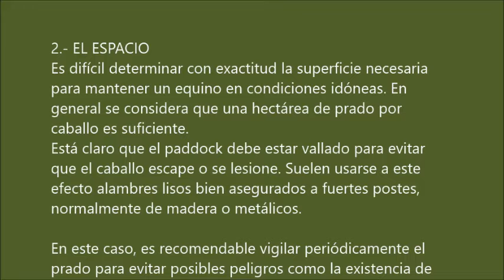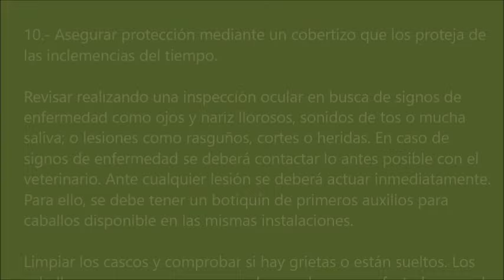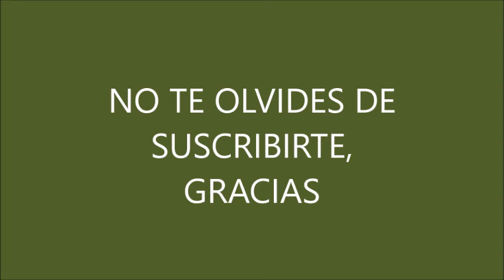Caballos en el Campo.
Cuidado de los Caballos
Blanca Salinas
oilpaintingscookingcraftst6662